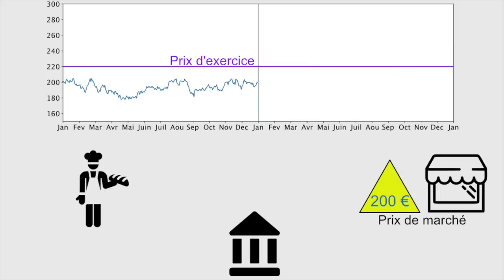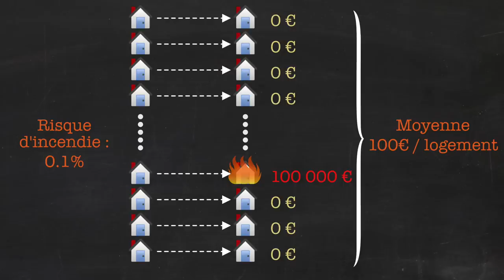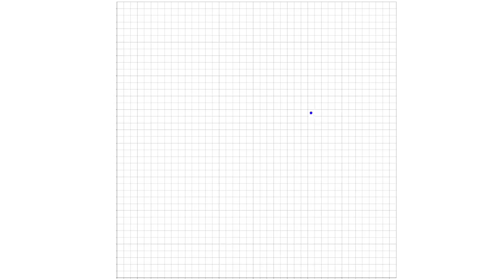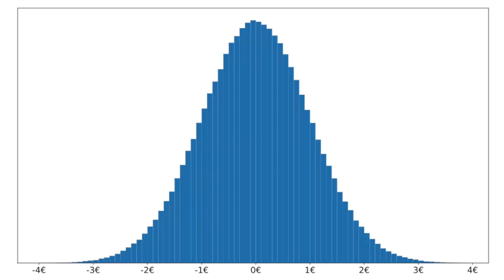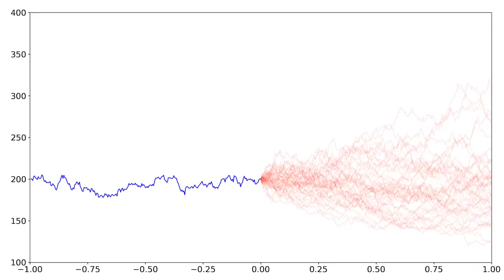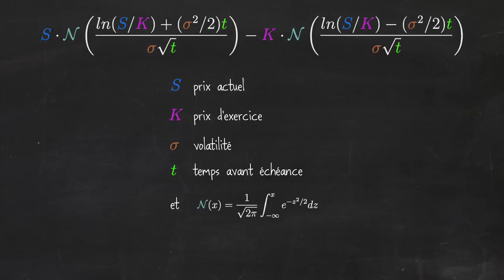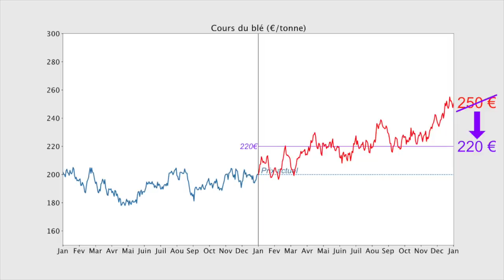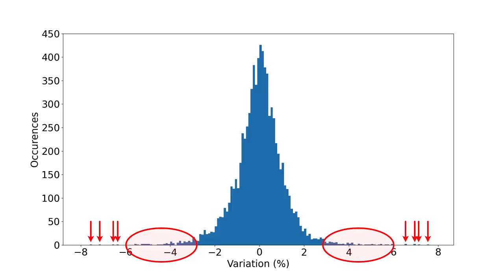La formule qui a radicalement transformé la finance mondiale [Black-Scholes]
Je vous parle de la célèbre formule de Black-Scholes, de son rôle dans les mathématiques financières et de son lien avec des notions de physique statistique.

Détails et compléments dans le billet de blog qui accompagne la vidéo